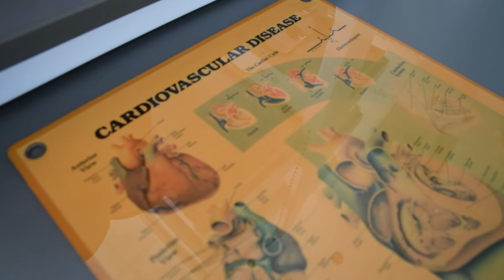Dean Guy Reed, MD, MS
The Cardiovascular Lab of Dean Guy Reed, MD, MS, studies the basic mechanisms of blood clot formation in order to derive new treatments to prevent and treat heart attack and stroke. They also study how people develop heart failure, identifying genes they can treat to improve future outcomes.